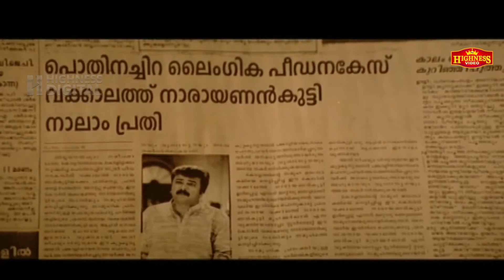കൊത്തി കൊത്തി അവനെന്റെ മുറത്തിലും കേറി കൊത്തി | Vakalath Narayanan Kutty | Malayalam Movie Scene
VAKKALATHU NARAYANANKUTTY (transl. Narayanankutty on prosecution) is a 2001 Indian Malayalam-language legal comedy-drama film co-written and directed by T. K. Rajeev Kumar, starring Jayaram, Mukesh, Manya and Jagathy Sreekumar. It was actor Bobby Kottarakkara's last film. It was during the shooting of this film that Bobby Kottarakkara died, leaving the team to continue the shooting without him. The film had an average performance at the box office.

Director:      T. K. Rajeev Kumar
Starring :     Jayaram Manya
                     Mukesh Kalabhavan Mani
                     Jagathy Sreekumar
                     Bobby Kottarakkara
Screenplay: T. K. Rajeev Kumar
Dialogue:    Jayaprakash Kuloor
Story by :    T. K. Rajeev Kumar
Producer.    Rakesh

|| ANTI-PIRACY WARNING |